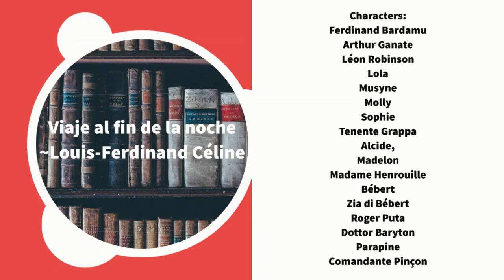Journey to the End of the Night by Louis-Ferdinand Céline (Plot Summary)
Journey to the End of the Night (French: Voyage au bout de la nuit, 1932) is the first novel by Louis-Ferdinand Céline. This semi-autobiographical work follows the adventures of Ferdinand Bardamu in the First World War, colonial Africa, the United States and the poor suburbs of Paris where he works as a doctor.